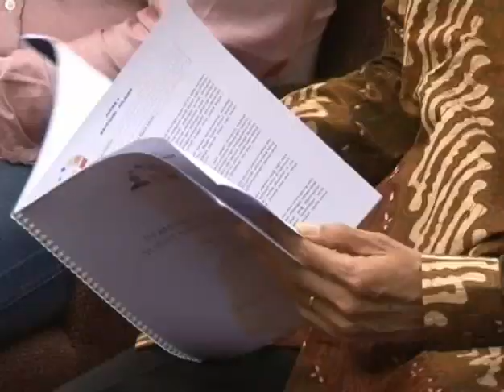24 Okt 2012 Gub DKI Menyerahkan hadiah pemenang lomba `surat untuk Jokowi`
24 Oktober 2012 Gubernur DKI Jakarta Bpk. Jokowi Menghadiri sekaligus menyerahkan hadiah pemenang lomba `surat untuk Jokowi`

Rekam Video : 24 Oktober 2012, 17.30
Unggah Video : 25 Oktober 2012
Pemilik Video : Humas Pemprov DKI Jakarta (Sie Penyiapan Materi & Publikasi)